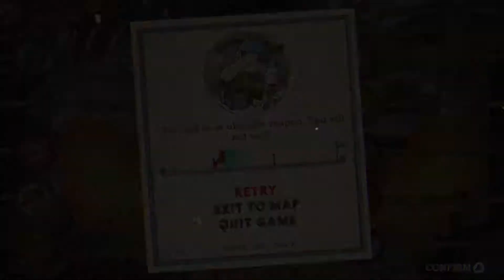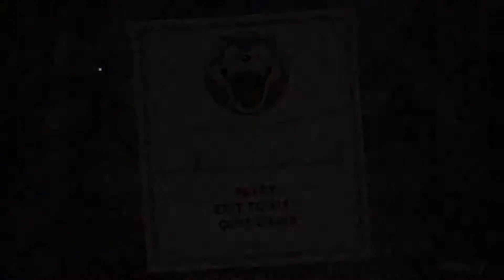Cuphead: Tom and Werner | Two Roommates Play Part 19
Alex and Matt play a little game of cat and mouse